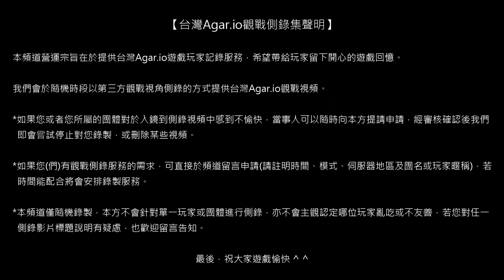【台灣Agar.io】FFA/北美 四人組打服(節錄) 觀戰側錄 2017/10/26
場次385/側錄員01/模式FFA/地區NA/被動視角/設備ZF3DF/網路WADSL